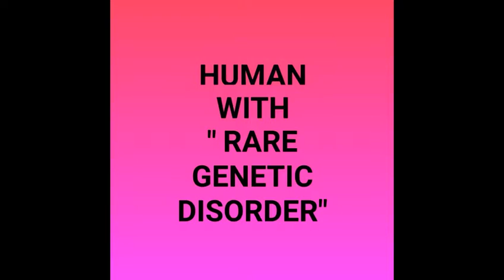" মানুষের অদ্ভুদ সব রোগ " যা দেখলে আপনি চমকে যাবেন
Human With Rare Genetic Disorder